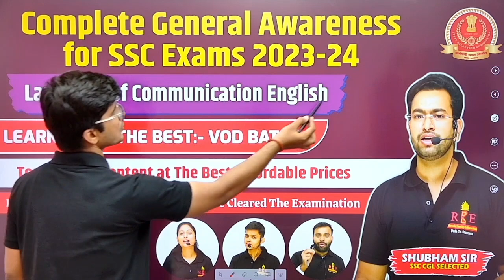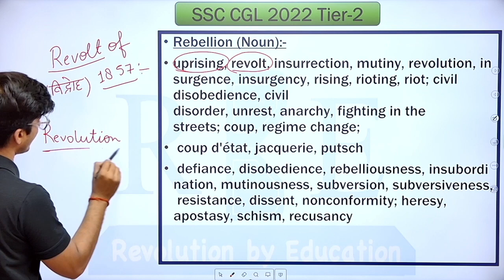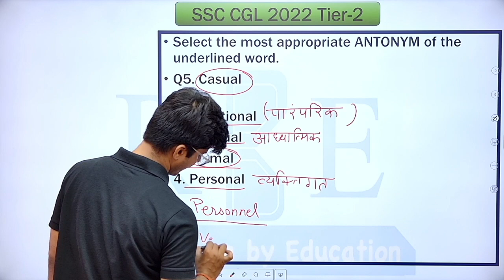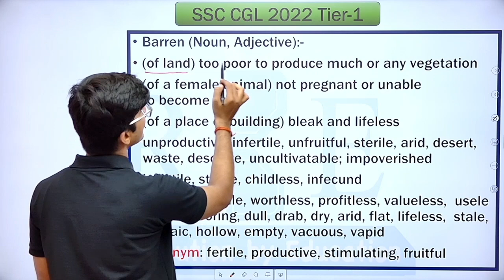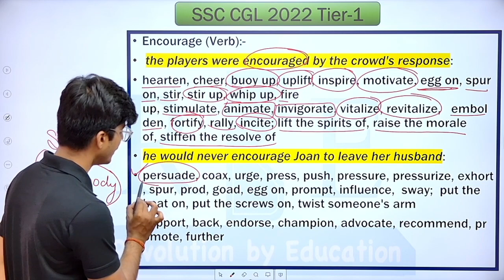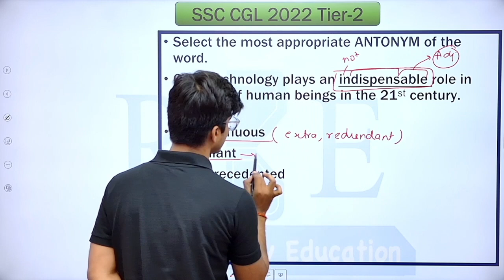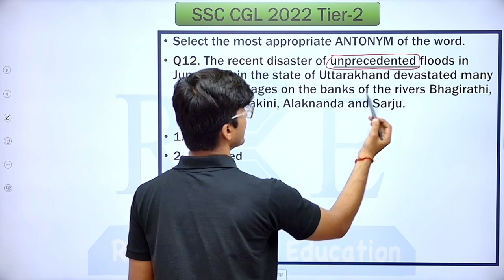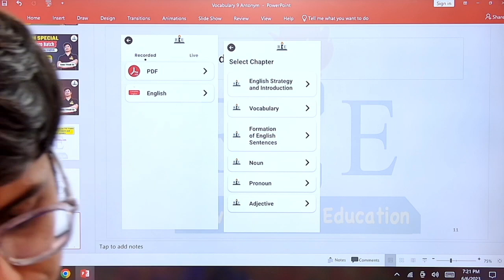Vocabulary for SSC Exams (Part-9)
Enroll in the RBE test series based on the latest pattern for SSC CGL/CHSL (Rs.99/-)

Some of the RBE pdf at one place:
SSC CGL 2022 Tier-1 All Shifts after final answer key (Exam Held in December 2022) Compilation by Shubham Jain Sir (RBE)

SUBJECT-WISE RBE MOCK FORMAT
In English Language

SSC CGL 2022 Tier-2 Question Papers

SSC CGL 2022 Tier-2 SUBJECT-WISE RBE MOCK FORMAT

SSC CGL 2022 Tier-2 Question Papers Chapter-wise
In English Language